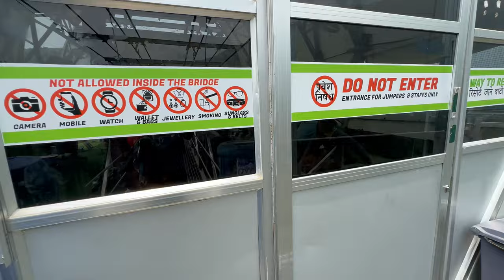Nepal Vlog:3 | Thrilling Bungy Jumping Adventure in Kushma | പേടിച്ചു പോയ നിമിഷം | Amalsfootprints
Join Amal's Footprints in the third episode of our Nepal vlog series for an adrenaline-pumping adventure as we go bungy jumping in Kushma! 🏞️✨

🌟 Bungy Jumping in Kushma:
Get ready for an exhilarating experience as we take the plunge off a stunning cliff in Kushma, one of Nepal's top adventure destinations. Feel the rush of excitement and adrenaline as we leap into the void!

🌄 Scenic Beauty:
Before and after the jump, soak in the breathtaking landscapes of Kushma. With its serene rivers, lush greenery, and towering mountains, this location offers a perfect backdrop for our adventure.

🏙️ Exploring More of Kushma:
Aside from the bungy jumping thrill, we continue to explore the vibrant culture and scenic spots of Kushma. Join us as we visit local attractions, enjoy delicious food, and interact with friendly locals.

🎥 Capturing the Thrill:
Enjoy stunning visuals and immersive footage of our bungy jumping adventure. From the heart-pounding moments of the jump to the serene beauty of Kushma, every second is captured in vivid detail.

👥 Adventure with Friends:
Share the excitement and camaraderie as we face our fears and enjoy this unforgettable experience with friends. Experience the joy, laughter, and unforgettable memories that make our travels truly special.

Join us for an unforgettable bungy jumping adventure in Kushma with Amal's Footprints! 🌟